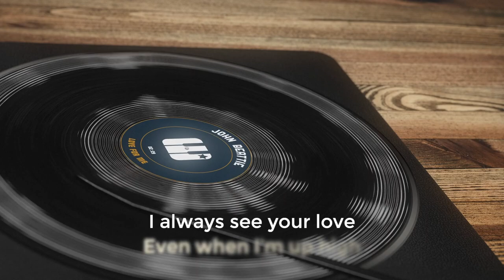John Beattie - Love For Me (Lyrics)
A Song from John Beattie’s EP ”Love For Me”